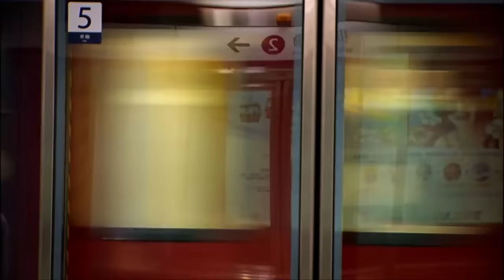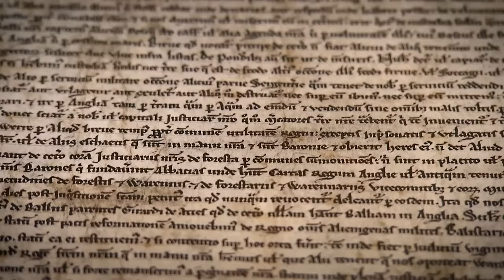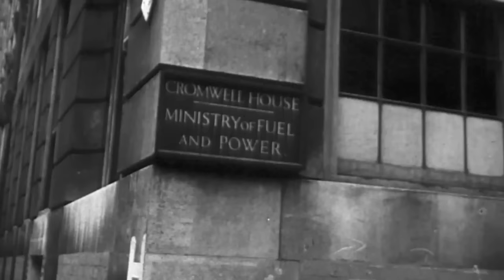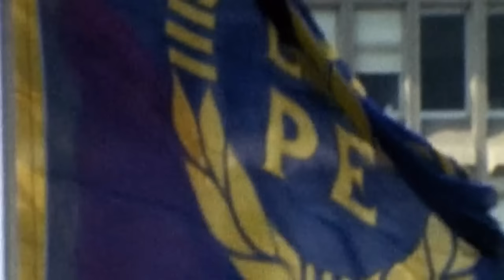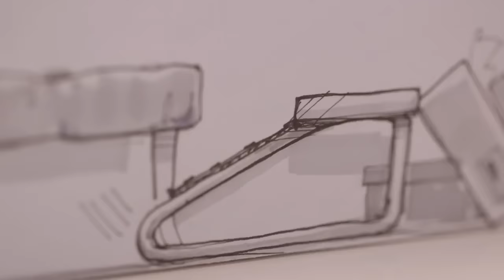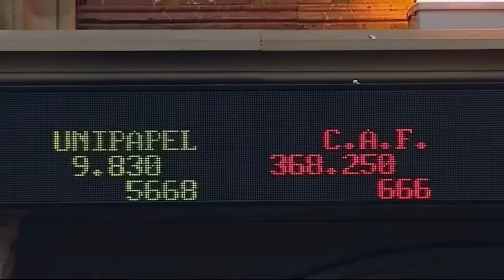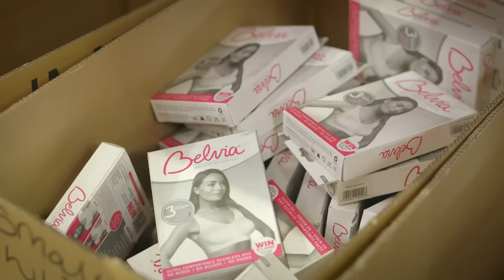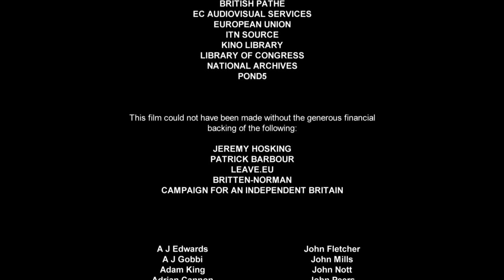BREXIT THE MOVIE - FULL FILM - Martin Durkin Crowdfunded Documentary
Excellent crowd-funded documentary by Martin Durkin on the European Union, how the EU affects Britain and also looks to the consequences of a vote-leave outcome. A solid, legitimate argument for Brexit.

## My open letter to the British people regarding the decision they will make on June 23rd Referendum ##

"June 23rd is an important day in that we will finally have a say on our EU membership.

There are so many points I want to cover, especially in response to the misinformation and misguided arguments reported by the media.

However, for me, the referendum is really only about one thing - our Sovereignty.

Sovereignty is defined as “the full right and power of a governing body to govern itself without any interference from outside sources or bodies” - Wikipedia.

Currently, the EU makes around 60% of our laws. Laws that affect us, and yet we have no influence on them whatsoever.

A good example of how little say we have on our own affairs is David Cameron’s recent failure of to renegotiate some basic terms with the EU on our behalf.

Yes, prior to setting a referendum date, our own democratically elected British Prime Minister attempted to negotiate a better deal for Britain and the EU rejected our requests.

So again, I will take this opportunity to focus on just one single concern. The single most important issue of this referendum. The answer to a question that is fundamental to our future and the many generations who will inherit our decision.

Do we the British people want to be self-governing, or do we want to be governed by the European Union?

Please be aware that a vote to remain will most certainly signal the final and irreversible surrender of our sovereignty to the EU, and with it, end our fundamental right to determine our own destiny.

Yet, Vote Leave, and we will continue to be an integral part of Europe whilst also re-gaining the right to exclusively govern our own affairs.

A vote to leave is a positive step forward into freedom and self-governance, so let’s make June 23rd our Independence Day.

Cllr. K Carroll"